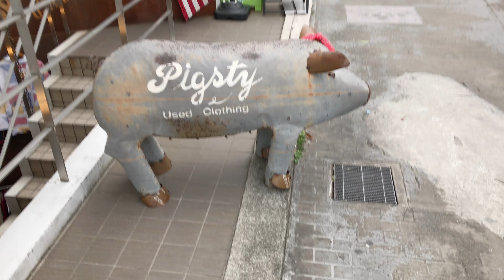Tokyo Walk 4K / Harajyuku Cat street part 03 / POV Photo Art A.I. Style Processing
It is the footage which walked from Shibuya to Harajuku.
I made  pictures using A.I. digital processing.

Tokyo Walk 4K / Harajyuku Cat street  AI art collection
It consists of the following five
1)Tokyo Walk 4K / Harajyuku Cat street part 01 / POV Photo Art A.I. Style
2)Tokyo Walk 4K / Harajyuku Cat street part 02 / POV Photo Art A.I. Style
3)Tokyo Walk 4K / Harajyuku Cat street part 03 / POV Photo Art A.I. Style
4)Tokyo Walk 4K / Harajyuku Cat street part 04 / POV Photo Art A.I. Style
5)Tokyo Walk 4K / Harajyuku Cat street part 05 / POV Photo Art A.I. Style